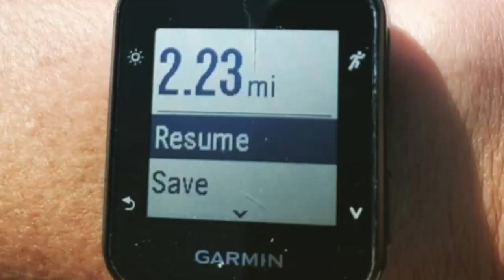'Run With Maud': Coloradans Run 2.23 Miles To Honor Ahmaud Arbery, Who Was Killed While Jogging In G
Ahmaud Arbery was honored today across the country with people running 2.23 miles in his memory.